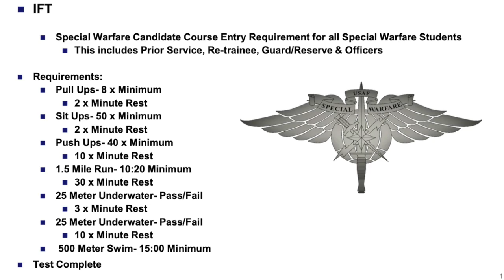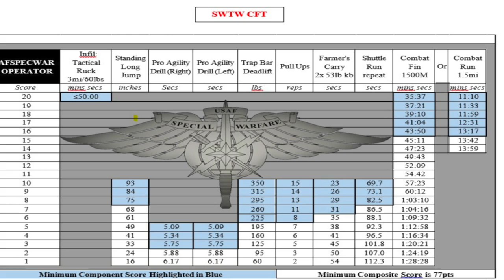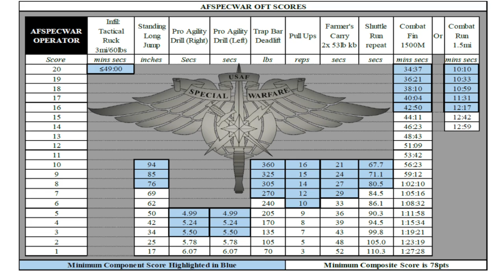Initial Fitness Test in AFSPECWAR- EVERYTHING you NEED To Know!!!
Things change a lot in AFSPECWAR. What used to be called the PAST is now called the Initial Fitness Test (IFT)- but that's just the ticket to ride the ride at the Special Warfare Candidate Course and Assessment and Selection.

During your pipeline you'll take the Candidate Fitness Test (CFT), and when you get selected you'll take the Operator Fitness (OFT) for the rest of your career.

We go over all the tests, the standards, and more importantly- get to the bottom line and tell you exactly what numbers you should be shooting for during training.

As always- there's only one place you can find this information, straight from the source. Even if that source wakes up with the express purpose of making fun of one another for a straight hour.

Thanks for following and engaging with our project, we really appreciate all your support.